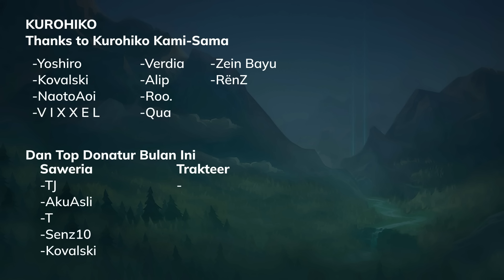Crown Mejai Nerf Twitch Nerf, Aatrox Fiora Vi Buff, Skin Heartsteel - Patch Note 4.4a Wild Rift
Akhirnya Twitch Nerf, dan item baru Mejai dan Crown of the shattered queen juga di Nerf. Dan pada 17 November Wild Rift bakal kedatangan Skin Heartsteel Kayn, Sett, Yone dan Ezreal.

Timestamp :
00:00 Intro
00:12 Mode Baru Arena 2v2v2v2
00:26 Skin Baru Heartsteel Ezreal, Kayn, Sett, Yone,
00:51 Hero Baru Sivir?
01:03 Corki Buff
01:27 Fiora Buff
01:52 Yasuo Buff
02:00 Aatrox Buff
02:25 Warwick Buff
02:49 Twitch Nerf Adjust
03:46 Yuumi Nerf
04:07 Shyvana Buff
04:28 Janna Nerf
04:48 Brand Buff
05:06 Vi Buff
05:18 Ekko Buff
05:37 Crown of The Shattered Queen Adjust
06:47 Mejai Nerf
07:07 Runaan Nerf